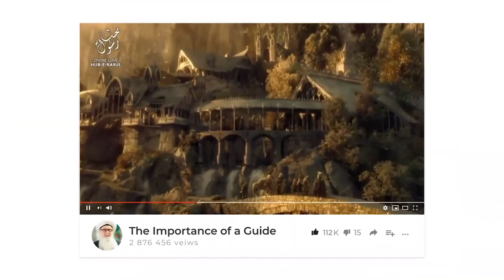Difficult Times When I've Done Nothing Wrong! Why God? Sufi Meditation Center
Focus on who wrote the destiny? Don't focus on the people in the play, but the writer of the play.

Why Me God?
Difficult Times When I Didn't Do Anything Wrong Why God? Sufi Meditation Center

Dealing with Hardships in Life
Dealing with Tough Times
Dealing with Rough Patches in Life
Dealing with Life Problems
Dealing with Tragedy
Why Me God?
didn't Sin and getting problems - why?
Getting Through Tough Times
Going Through Tough Times
Sinless
Praying all the time and getting problems, why?
Finding strength in difficult times